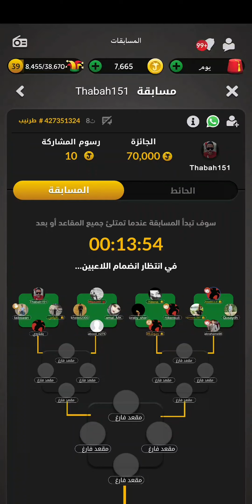اكبر مسابقة طرنيب واكبر جائزة من ذباح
تحدي بطولة ذباح ابومشاري من كلان عبسي على اكبر جائزة وبدون رسوم دخول للبطولة